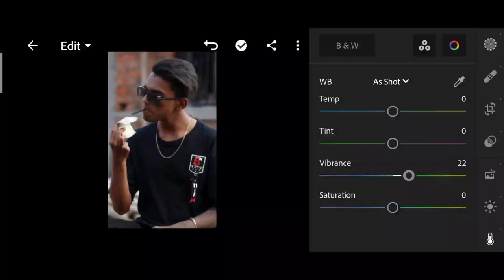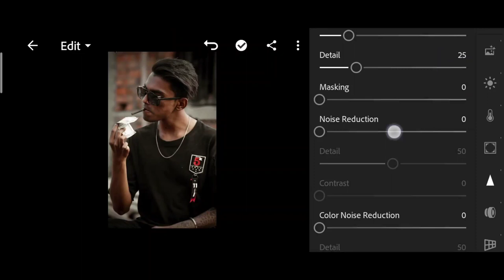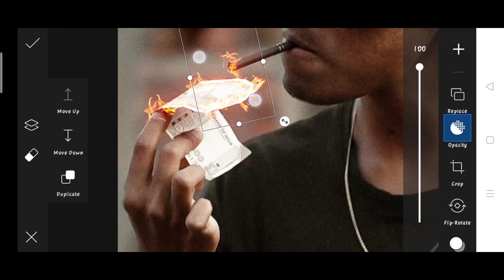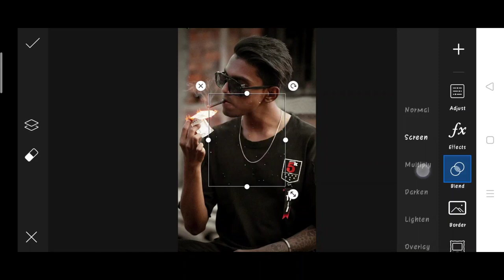Pranav PG new smoking photo editing | Pranav PG PicsArt editing